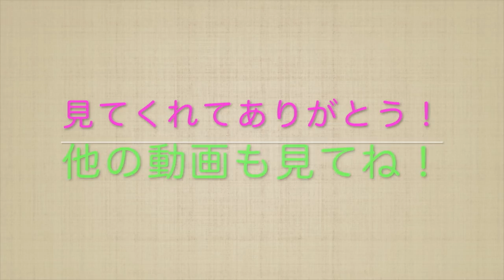【Zeemsグラブ】つかみ捕りグローブの三方親を使って実際にノック！サードにピッタリのグラブ！！【守備練習】【ジームス】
こんにちは。